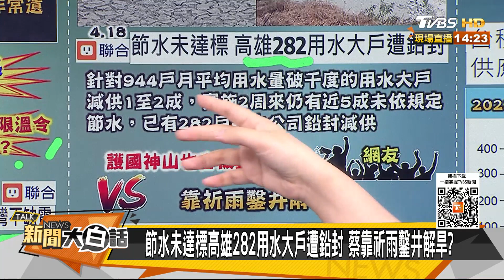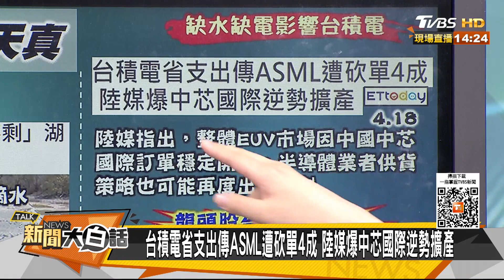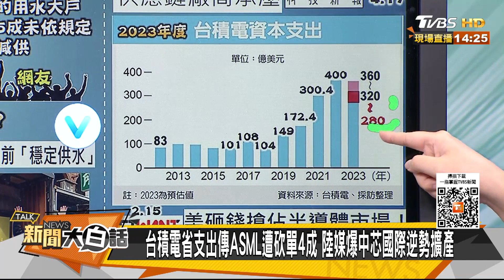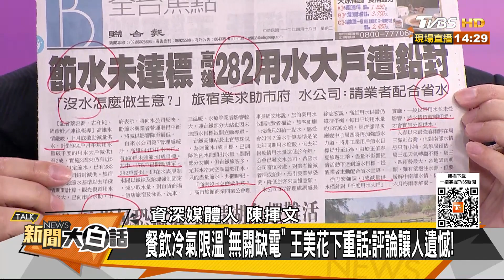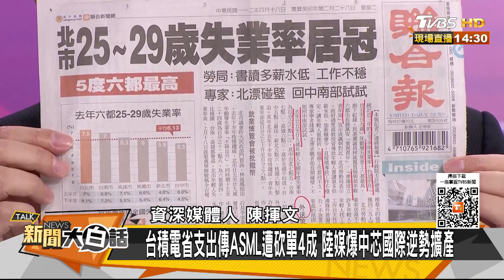【精選】陸中芯逆勢擴產台積電砍單？網問蔡英文冷氣太強不舒服？【金臨天下X新聞大白話】@tvbsmoney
主持人：翟翾
本集來賓：王鴻薇、陳揮文、侯漢廷

8/8起，每周一至周五晚上23:00，YouTube頻道、電視TVBS 56台同步直播